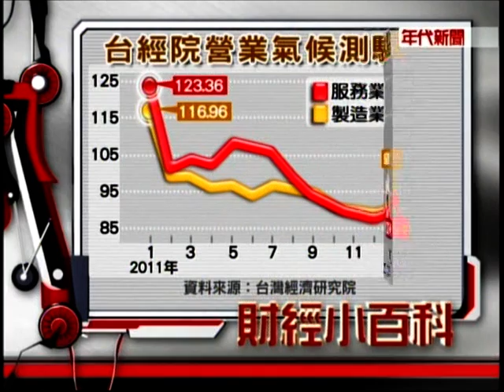數字台灣 中國經濟減速新變化 謝金河 馬凱 李孟洲 416-2.mpg